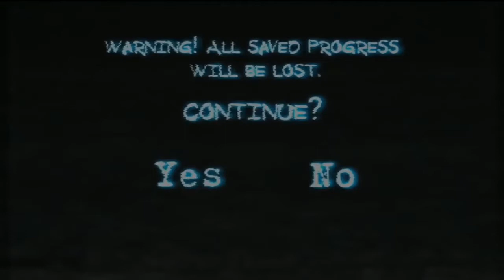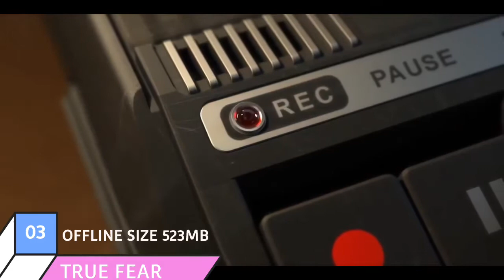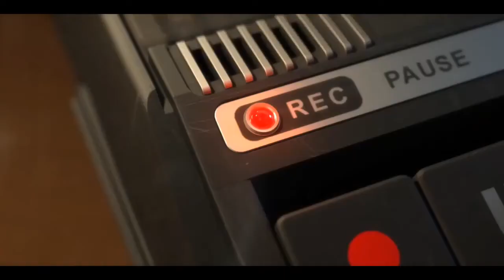Top 5 Best Horror Games For Android And ios 2021| BEST MULTIPLAYER HORROR GAMES OFFLINE AND ONLINE 😵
HELLO AND WELLCOME FRIENDS.IN THIS VIDEO I AM SHARING TOP 5 Best Horror games for Android and iOS devices 2021 with 1 more game my favourite ❤❤❤
This horror games most adventure,action
Great Graphics quality So download this games and enjoy this video 🙋🙋🙋🙋🙋

TOP 7 OPEN WORLD HIGH GRAPHICE FOR ANDROID AND IOS 2021